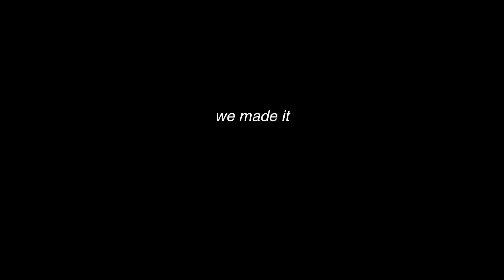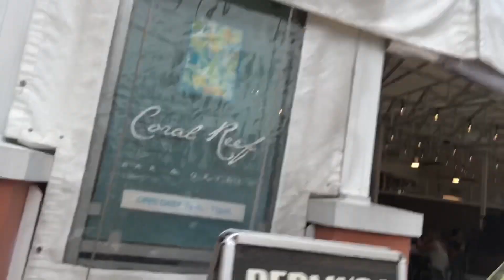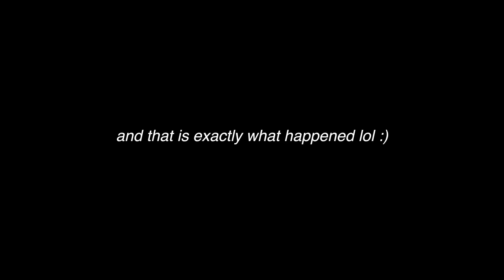Tremaine Nationals Vlog !